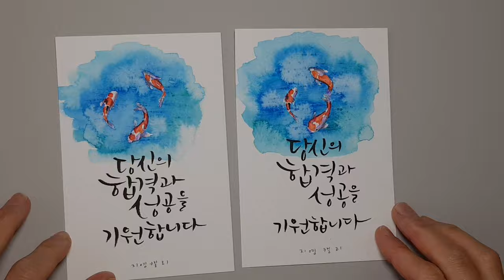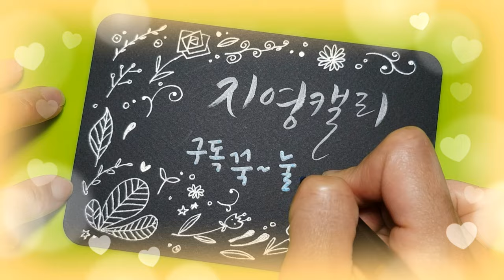(ENG)[플러스펜수채캘리]waterbased pen painting-CARP 합격을 기원하는 잉어 그리기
자손이 없는 사람에게는 자손이 번창하고
사업하는 사람은 사업이 일어난다는 그림,
명예와 입신양명, 자손의 번창, 부를 상징하는 잉어그림을 플러스펜으로 그려보았어요.
작은 그림을 그릴 때 사용하기 좋은 꿀팁까지!
함께 그려 선물해보세요😊

I drew CARP with water based pens, which symbolizes honor, prestige, prosperity of offspring, and wealth.
There's also a great tip for drawing small pictures.
Let's draw it together and get some good energy.